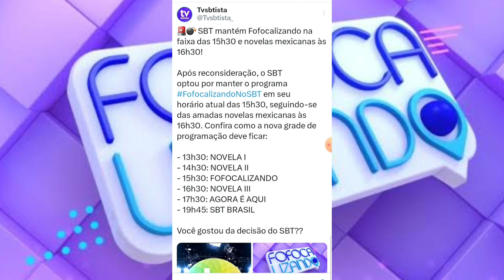🚨 RDD: SBT Cancela Ida do "Fofocalizando" Pra Faixa das (16h30) e Programa Será Fixo Às (15h30)